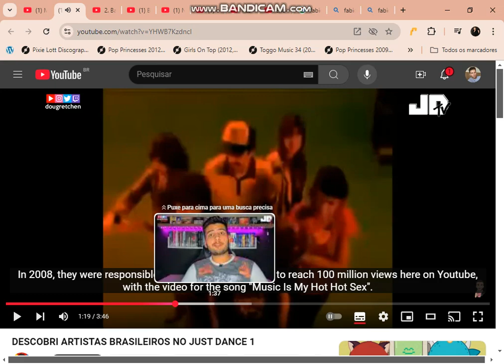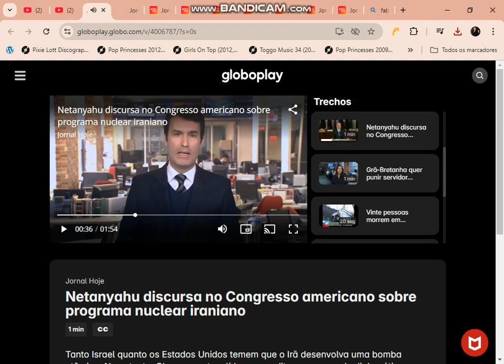Music Is My Hot Hot Ping Pong Fabio Turci YTPBR kkkkkkkkkkkk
kkkkkkkkkkkkkkkkkkkkkkkkkkkkkkkkkkkkkkkkkkkkkkkkkkkkkkkkkkkkkkkkkkkkkkkkkkkkkkkkkkkkkkkkkkkkkkkkkkkkkkkkkkkkkkkkkkkkkkkkkkkkkkkkkkkkkk